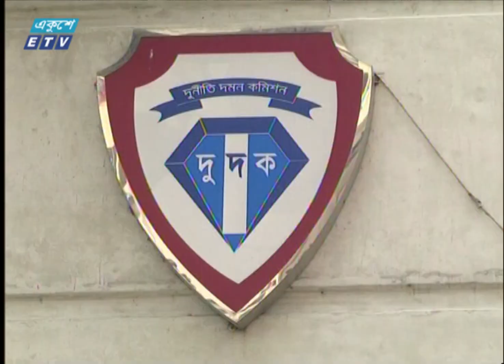পি কে হালদারকে গ্রেফতারে ইন্টারপোল সমন জারি | ETV News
বিদেশে অর্থ পাচারের অভিযোগ আলোচিত পি কে হালদারকে গ্রেফতারে ইন্টারপোল সমন জারি করেছে বলে জানিয়েছে দুর্নীতি দমন কমিশন। পি কে হালদারের ঘনিষ্ট সহযোগী শংখ বেপারীকে গ্রেফতারের পর সংবাদ সম্মেলন করে এ তথ্য জানানো হয়। জিজ্ঞাসাবাদের জন্য শংখ বেপারীকে ৩ দিনের রিমান্ডে নেয়া হয়েছে। বিস্তারিত জানাচ্ছেন দীপু সারোয়ার।

২০০০ সালের ১৪ই এপ্রিল এটি সম্প্রচার কার্যক্রম শুরু করে। টিভি চ্যানেলটির খবরে নতুনত্ব ও অভিনবত্ব থাকার কারণে দর্শকদের কাছে বিপুল জনপ্রিয়তা লাভ করে। দেশ বিদেশের সর্বশেষ খবর, নাটক, সিনেমা, ডকুমেন্টারিসহ নানা খবর ও বিনোদনমূলক অনুষ্ঠান প্রচারিত হয় একুশে টেলিভিশনে।